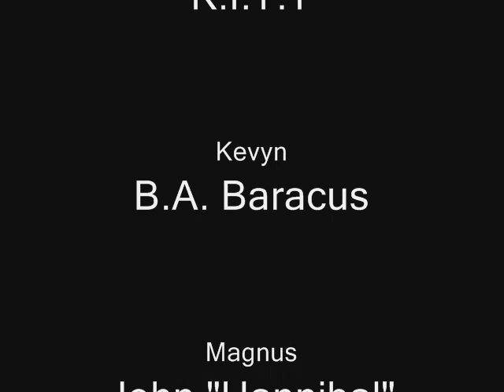Võhma Gümnaasiumi 12.klassi jõuluvideo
Ihaaaaaa, you you